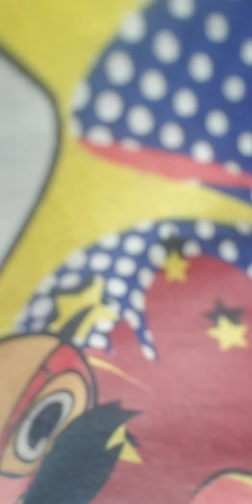September 18, 2020